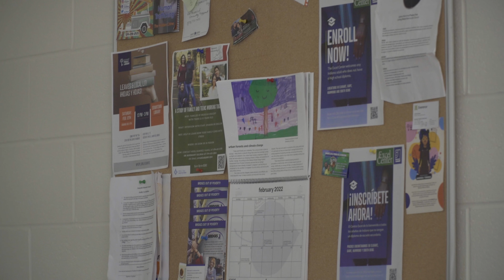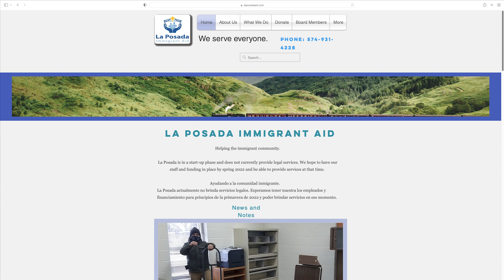Immigration Aid in Elkhart County: La Posada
La Posada, which translates to "shelter" in Spanish, is rooted in the anabaptist belief of welcoming immigrants. This value is now being transferred to Elkhart County.

Immigration laws can be confusing and hard for a person to understand, without a lawyer.

La Posada wants immigrants to be able to obtain their goals in the United States, no matter their legal or financial status.

La Posada will provide immigration resources, but the non-profit group has one more step before they can open their doors to the public.

Mennonite churches in Elkhart County have embraced the immigrant community.

The Board of Directors want to support their fellow brothers and sisters in Christ.

You can find more information about La Posada on their

Amelia Lee, Globe News